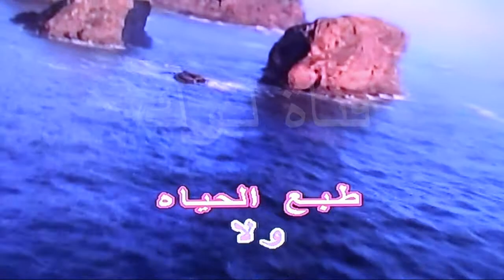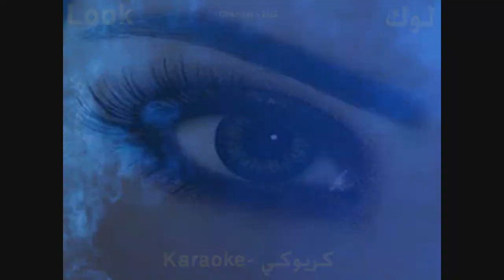أصحاب انا وانت ولا - مصطفى قمر - كاريوكي - قناة لوك - اغاني عربية